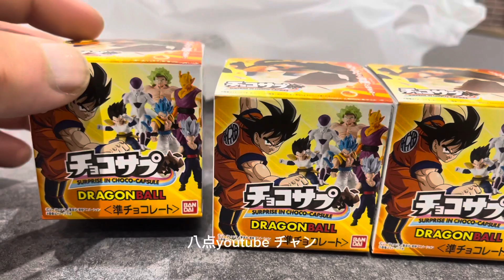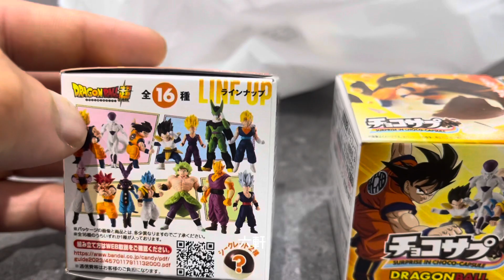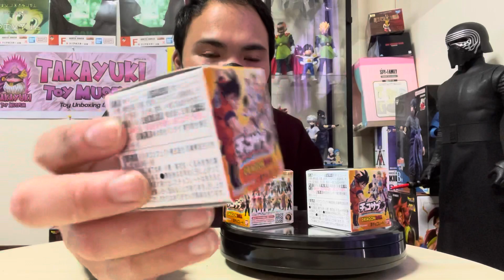チョコサプ ドラゴンボール[UNBOXING]